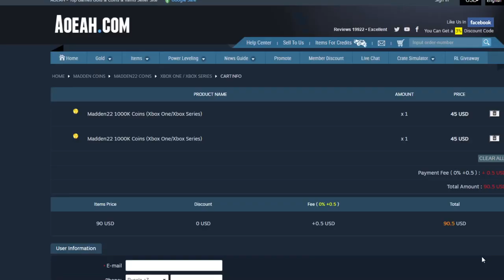THE FIRST BLITZ OFFER! BLITZ HEADSTART! PITTS, CHASE, AND MORE REVEALS! LTD'S! | MADDEN 22